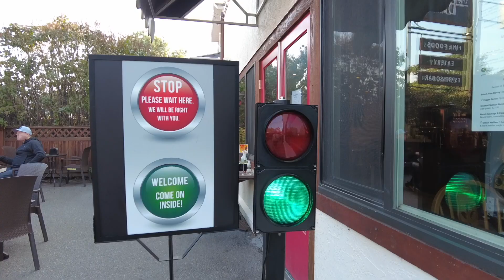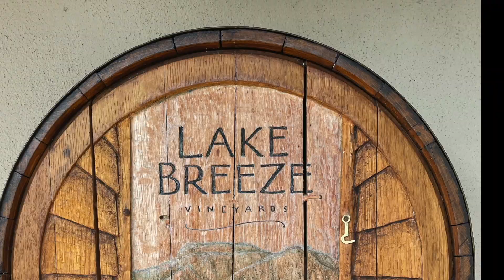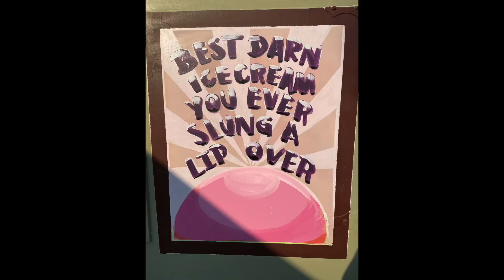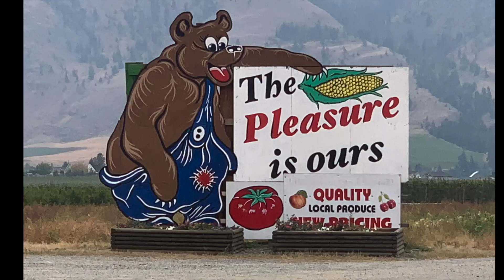WINE TOUR, ICE CREAM AND PUMPKINS! ROAD TRIP TO THE BEAUTIFUL OKANAGAN VALLEY roadtrip 🎃🚗💨🍷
Nelson and I take you with us on the Canadian Thanksgiving long weekend, to the beautiful South Okanaga Valley.  We hit some amazing wineries, have a stellar lunch with a view, delight our senses with ice cream (cuz...why not!?!) and find an amazing pumpkin display!  So...come and hitch a ride with us!

hitch_hicking_with_the_harveys
(Nelson) advenenture_submariner
(Kim) kanadakim1978